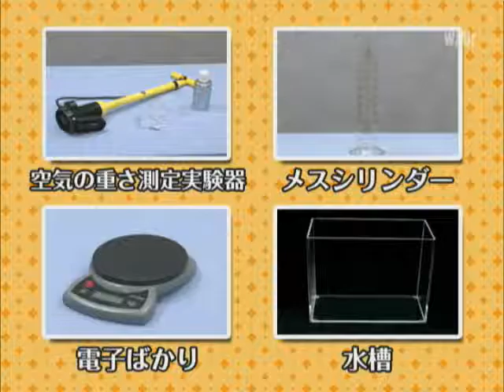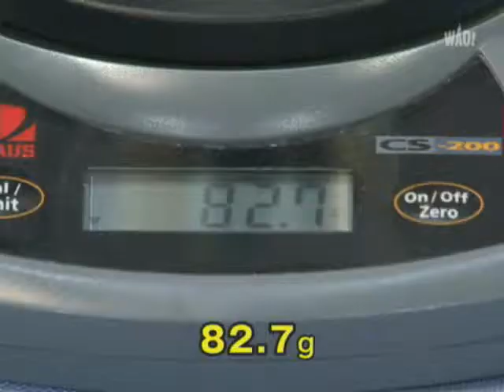実験レシピ 空気に重さがあることを調べよう！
スプレー缶を使って空気の重さを調べます。